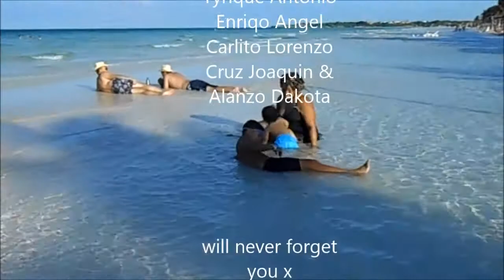Cuba 2013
Tryp Cayo Coco, Cuba